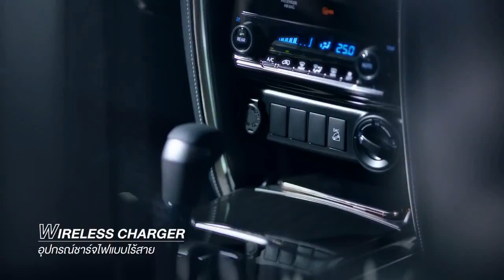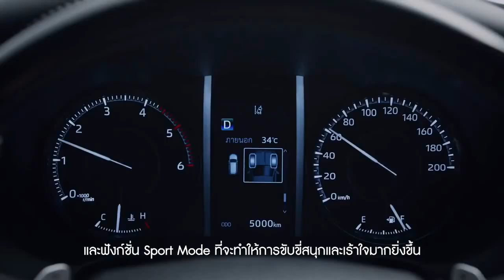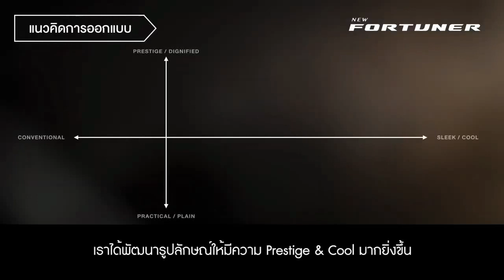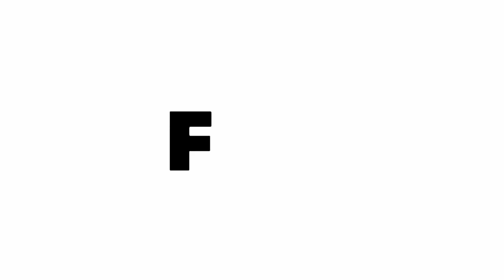Toyota Fortuner 2021 | All New Toyota Fortuner Legender 2021 Facelift | King is Back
Toyota Fortuner 2021 Facelift teaser has been released and it is now more bolder and sharper than before. New Toyota Fortuner this time came with some major changes in exterior and interior. the new designed LED Headlamp as well as tail lamp, new sportier bumper makes it more attractive. this Toyota Fortuner 2021 gets a full black roof with pilars and the new front grill. This Legendery Toyota Fortuner 2021 is more luxurious and comfy. the leather wrapped dashboard and steering wheel feels to smooth and comfortable. New Fortuner is now loaded with big infotainment system, android auto, apple carplay, navigation, Automatic climate control powerful AC and comfortable and luxurious seats. to improve the performance toyota has added 2.8 liter engine to give a maximum output of 204 PS and a flat torque of 500 Nm from 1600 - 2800 rpm.